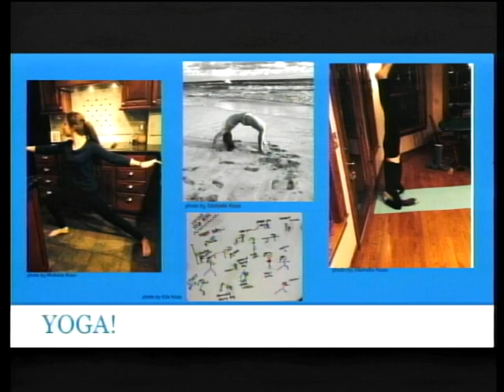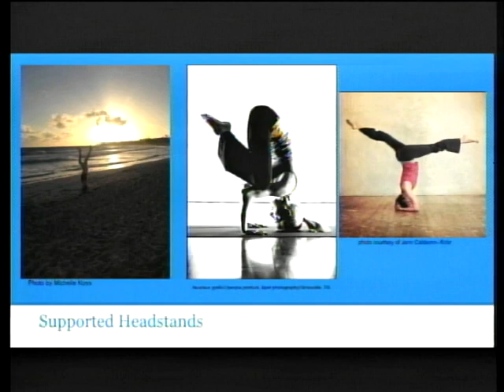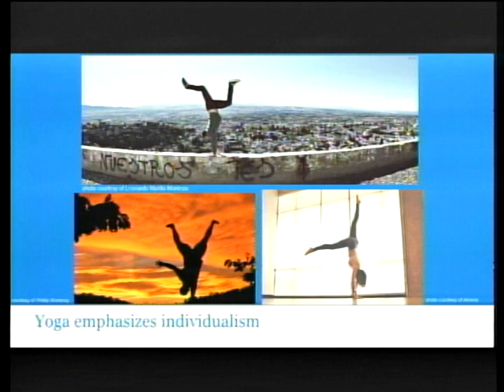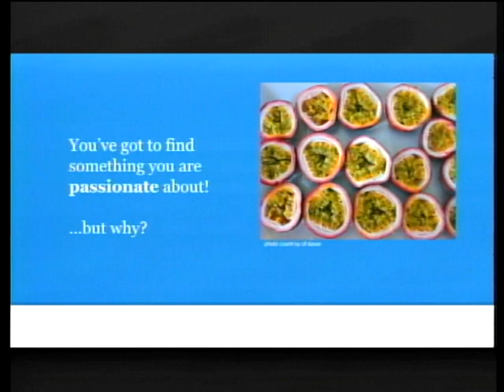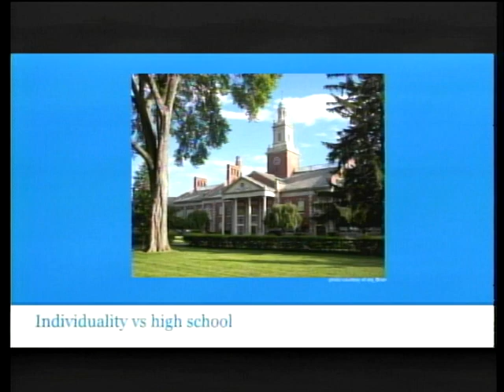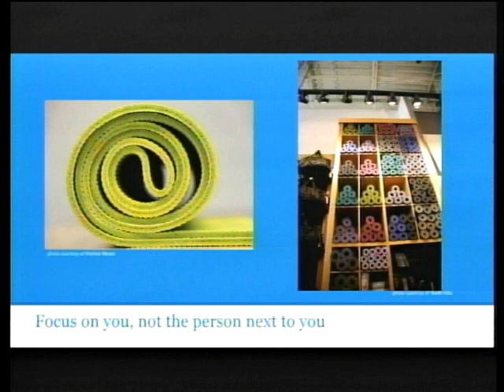The importance of individualism | Ella Koss | TEDxGrossePointeSouthHS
This talk was given at a local TEDx event, produced independently of the TED Conferences. Ella discusses how Yoga showed her the value of the individual and the best thing a person can do is be true to who they are.

Ella Koss is a Sophomore at Grosse Pointe South High School. 20 Time is a project where students are given one day a week to explore something they are passionate about. At the end of the year, the students share what they learned along the way. This is Ella's story.